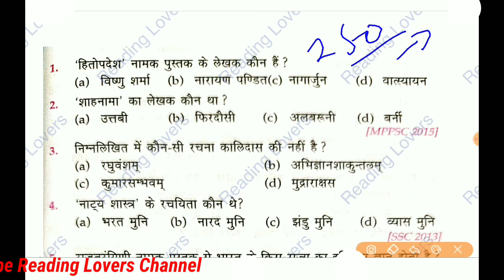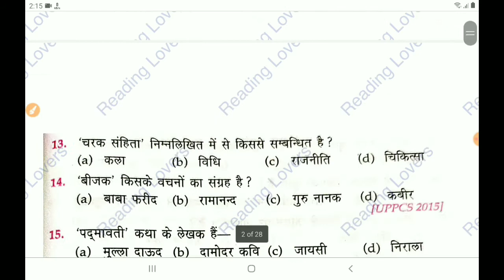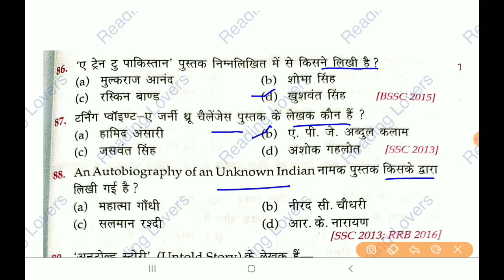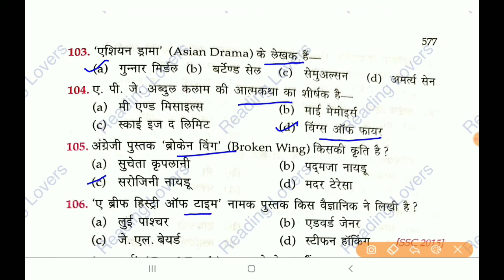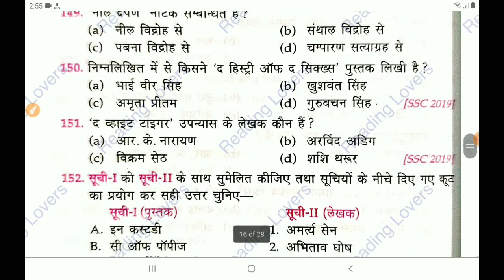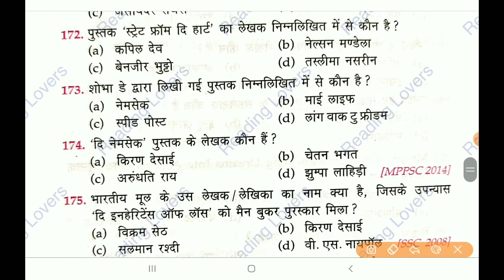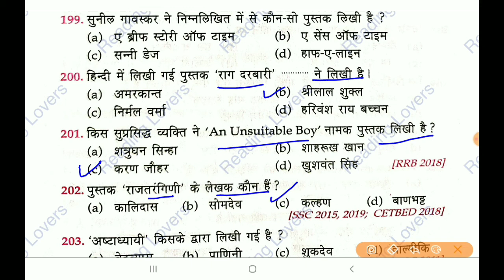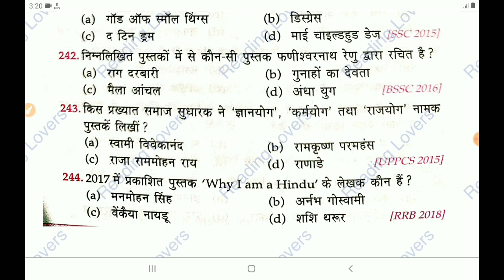लेखक व उनकी पुस्तकें l author and his books /important book and authors 250 mcq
dsssb kvs bank anganwari bank Supervisor juniour eng. ssc  htet tgt pgt BUS DRIVER conductor  gram sachiv railway POLICE  CLERK upsc  group-d  .for al exams . Friends, in this video I have got important questions of HINDI GRAMMAR . .You can get the pdf of this video from our Telegram Group . THANKS FOR KEEP WATCHING.

TAGS.